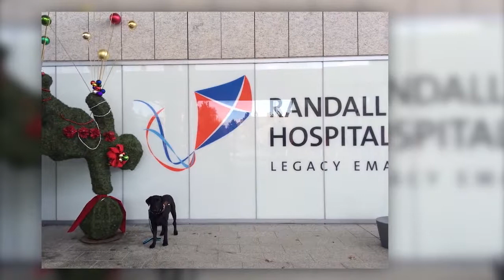Bear The Therapy Dog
Bear has always had a natural affinity to children, making him the perfect therapy pup for children at Randall Children’s Hospital. Learn how therapy dogs just like Bear provide comfort and make scary hospital stays much less scary on this segment from Chicken Soup for the Soul's Animal Tales.